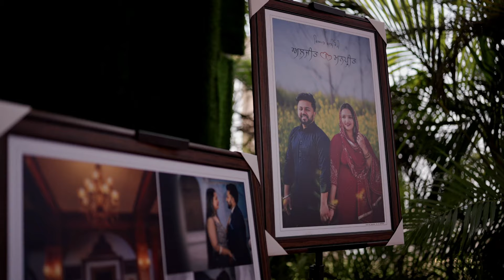Wedding Film 2024 || Aljeet Singh Weds Manpreet Kaur || Dalvir Film Production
Dalvir Film Production Tanda

"Spl in DSLR,Wedding,Pre-Wedding,Post Pre-wedding,Photoshoot,Indoor-Shoot,Outdoor-Shoot,Baby-Shoots,And many more..."

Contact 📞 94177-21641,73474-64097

“Emotion is the true substance of wedding photography” and we at Dalvir Film Production strongly believe in the same. Wedding photography to us is to witness your beautiful story and capture it with its true essence. We listen to what you want and then create beautiful memories of your dream wedding. Your search for the best wedding photographer ends here. Based in Punjab(India), we have covered weddings across Areas & having met such wide array of people, having captured weddings of all different cultures like, Hindu weddings, Sikh weddings, Muslim weddings, Christian weddings across Asia & Europe has given us the perfect understanding of our client’s requirements. The contentment we see on our client’s face is what satisfies our soul.